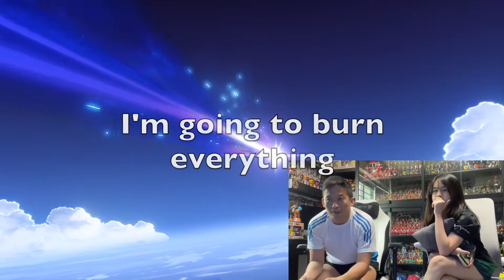Genshin Impact: Hunt for Kokopium!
Join us as we try to pull for Kokomi! After winning the last 2 x 50/50s will we be able to escape from the Curse of Mona?